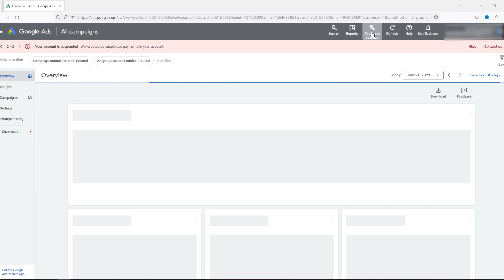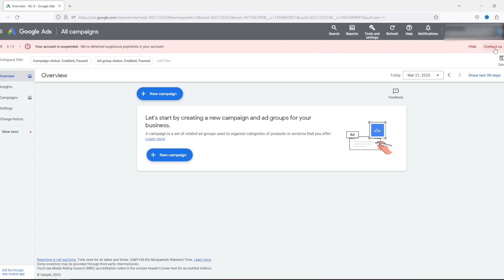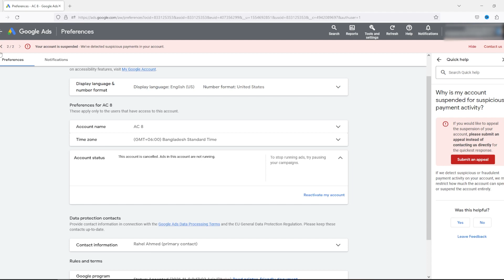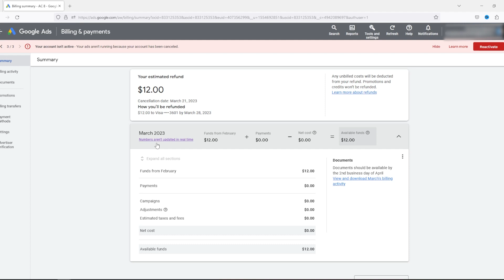How To Get Refund From Google Ads | ডলার রিফান্ড করুন | Google Ads Refund Money